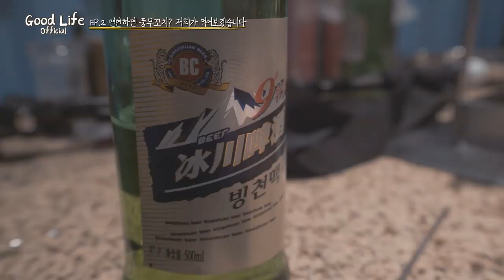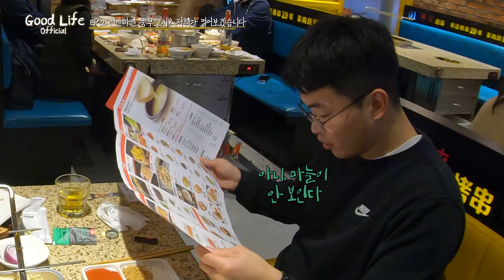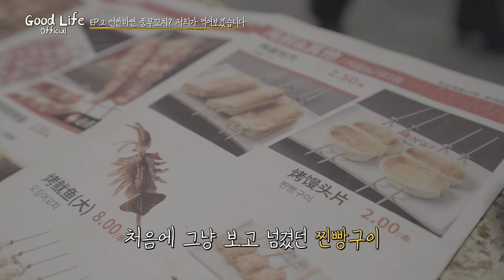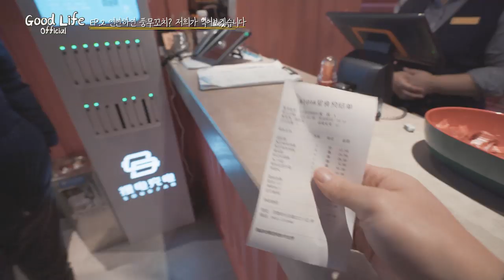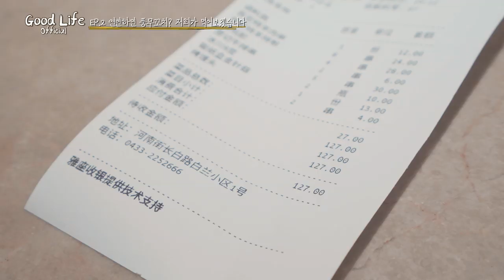EP2.연변의 대표맛집. 풍무꼬치에서 첫 식사/丰茂烤串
여러분 양꼬치엔~?!?!